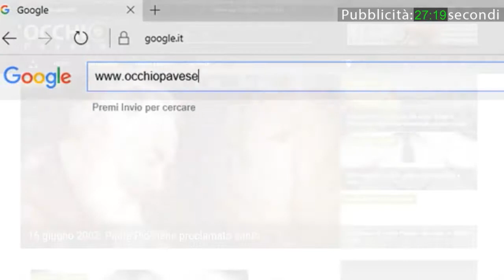Vox Populi a Voghera - Genitori omofobi cercano e picchiano la fidanzata della figlia lesbica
Produzione: Jab Media